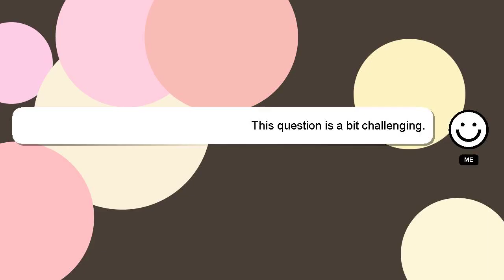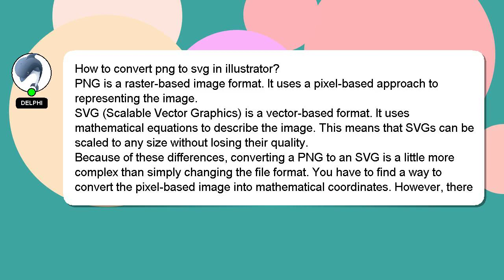How to convert png to svg in illustrator?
Here's a short introduction about myself, Hello, I am Delphi. Allow me to provide support in answering your questions. - How to convert png to svg in illustrator?

Let me know if you have more specific questions or concerns by leaving a comment or starting a chat. Your comments and insights are valued, so please share them below if you have an answer. Your answer will be appreciated and acknowledged with a 'heart' from me.

*2 What we are experimenting :*